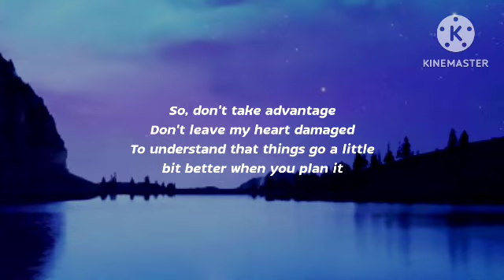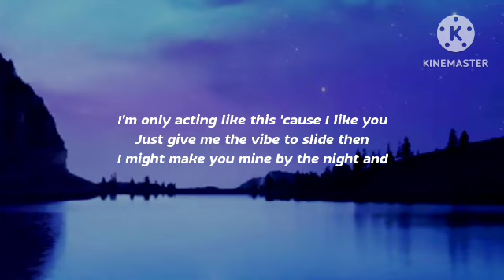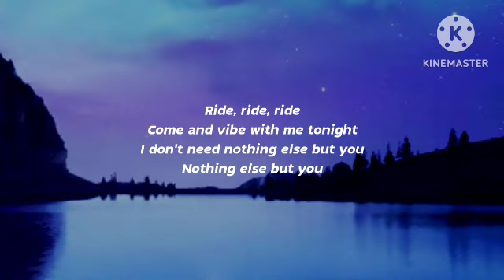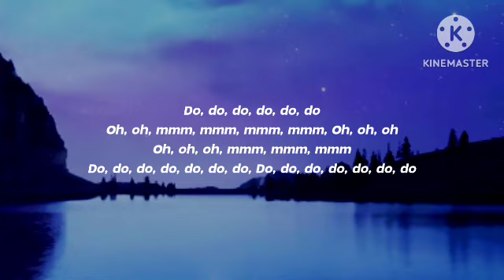Khalid - Location (Lyrics)